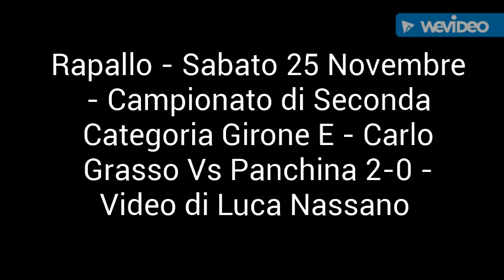Carlo Grasso Vs Panchina 2-0